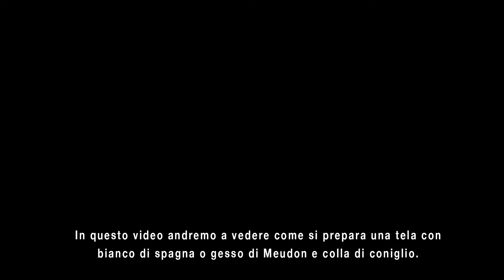Imprimitura tela per pittura grezza - colla di coniglio e gesso di meudon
La preparazione della tela per pittura è un processo fondamentale che tutti gli artisti dovrebbero conoscere per avere più confidenza con la superficie sulla quale si lavora in modo da poterla plasmare in base alle proprie necessità.

In questo video andremo a vedere una delle preparazioni più classiche e tradizionali dalla quale partire per sperimentazioni successive, tramite l’aggiunta di ingredienti che possono migliorare alcuni aspetti.

Stiamo parlando della Imprimitura a Gesso di Meudon e Colla di Coniglio